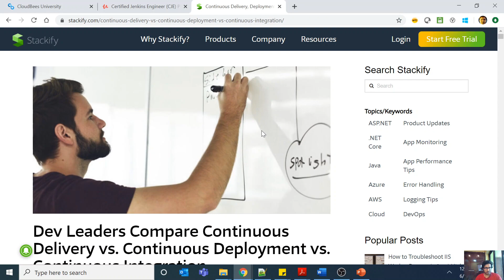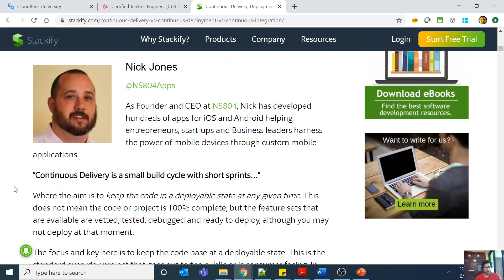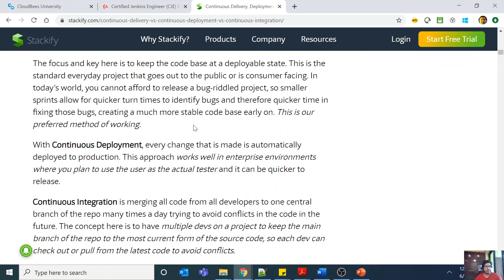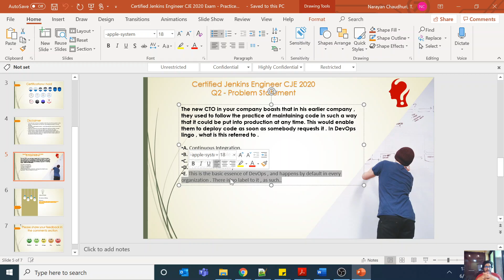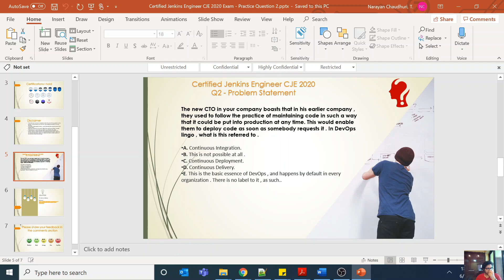Certified Jenkins Engineer CJE 2020 Exam Practice Question 2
The new CTO in your company boasts that in his earlier company , they used to follow the practice of maintaining code in such a way that it could be put into production at any time. This would enable them to deploy code as soon as somebody requests it . In DevOps lingo , what is this referred to .
A. Continuous Integration.
B. This is not possible at all .
C. Continuous Deployment.
D. Continuous Delivery.
E. This is the basic essence of DevOps , and happens by default in every organization . There is no label to it , as such..